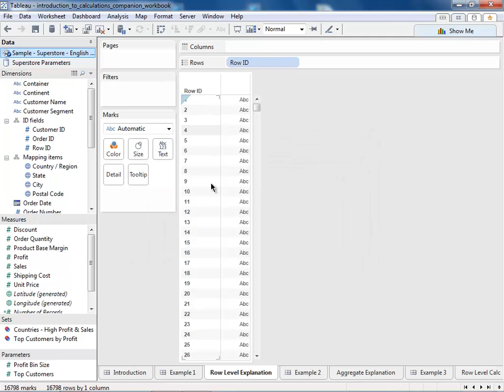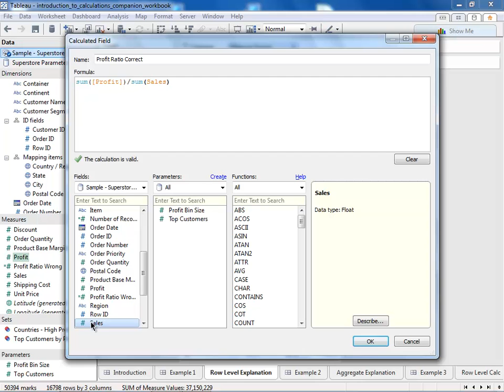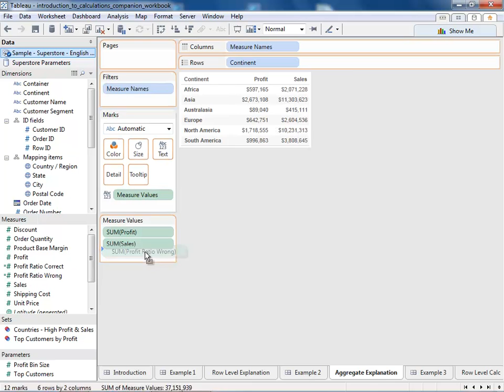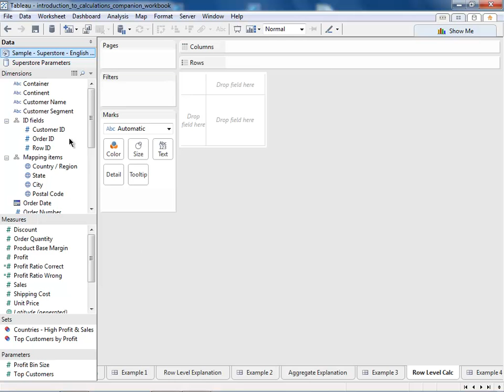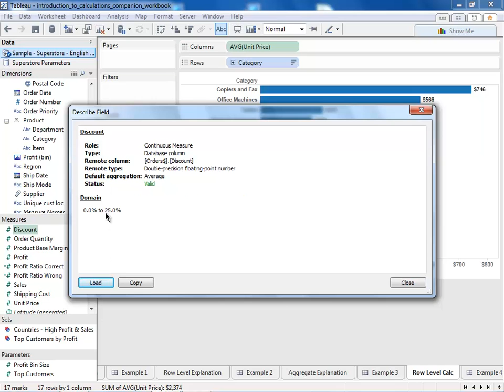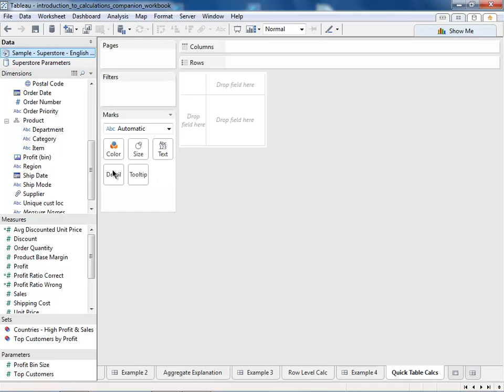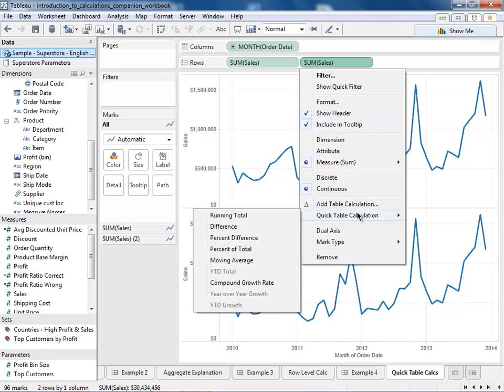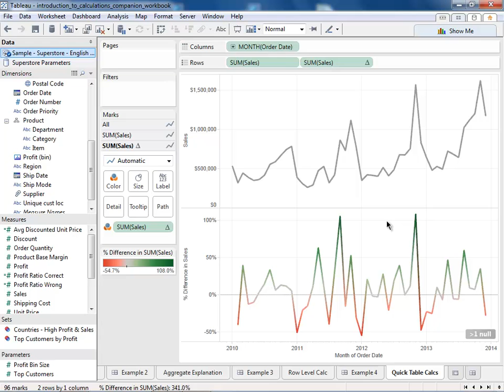CALCULATIONS – DSA Educational Video – Intro series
DataSelf has been helping small- and medium-sized businesses make the most of their data for more than 16 years.
Our product is DataSelf Analytics. It’s an enterprise-level BI and analytics platform designed for every business intelligence user at mid-sized companies from the CEO down. Within a few hours or days, any SMB organization can be off to a running start to create more value from data.
Our solution offers three main benefits:
1. Solid, best-of-breed BI technology. Our integration of the renowned visualization and data discovery tool Tableau with the solid backend of the Microsoft BI server and the DataSelf data warehouse and ETL. BI and analytics never ran so well.
2. Productivity right out of the box. Users choose from dozens of connectors to popular ERP/CRM systems* as well as more than 5,000 starter templates for dashboards, KPIs, and reports. Use and modify them at will. Self-service BI for every user.
3. SMB expertise from DataSelf. We have a deep understanding of what small- and medium-sized businesses need, the issues they face, and the kinds of data challenges they have. In fact, the product you can use today grew out of our early consulting, and we just kept improving it.
DataSelf Analytics is a cost-effective way to infuse all your decisions with solid, best-of-breed data-supported intelligence.

* DataSelf Analytics comes with out of the box with a data warehouse, connectors and templates for a wide range of data sources such as Acumatica, Everest Software, Infor CRM (SalesLogix), Microsoft Dynamics AX, Microsoft Dynamics CRM, Microsoft Dynamics GP, Microsoft Dynamics NAV, Microsoft Dynamics SL, Sage 100 (MAS 90 / MAS 200), Sage 300 (Accpac), Sage 500 (MAS 500), Sage CRM, Sage Pro, Sage X3, Salesforce, SugarCRM, xTuple, and other system.